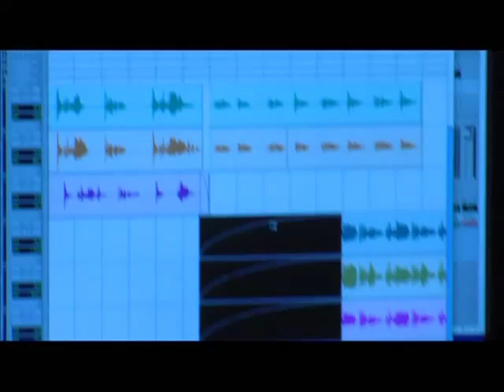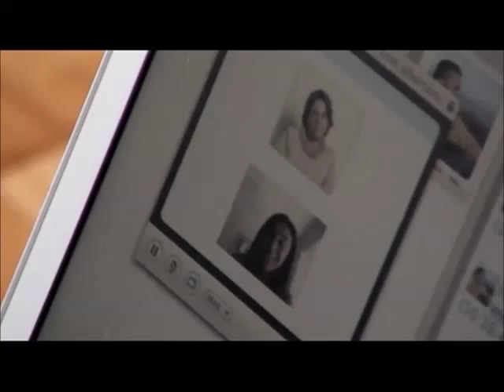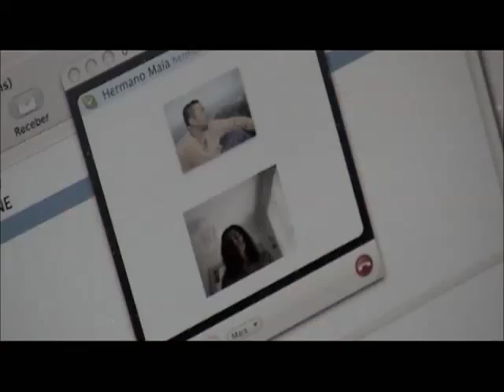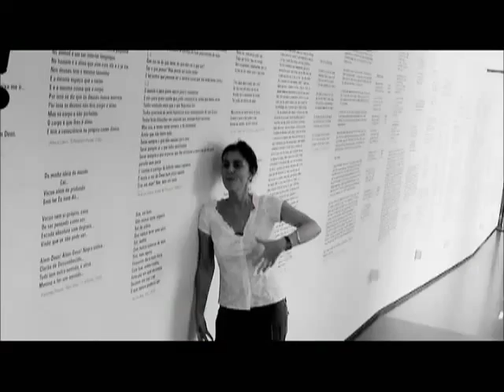EUGÉNIA MELO E CASTRO || Programa Essencias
Eugénia Melo e Castro no programa ESSÊNCIAS